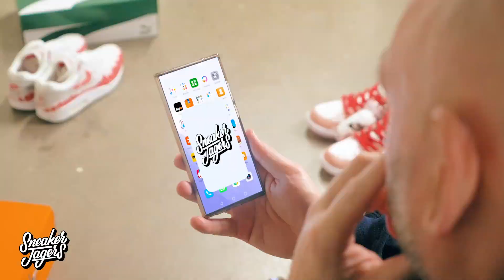De Grote Tim & Tom Sneaker Show Episode 31 | week 27 | Sneaker Release Show | Sneakerjagers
Welkom bij een nieuwe aflevering van De Grote Tim & Tom Sneaker Show Episode 31.

In deze show nemen de in Nederland wereldberoemde sneakerfreaks van het eerste uur, Tim Beumers en Tommy Triggah, je mee in de aankomende releases die je kunt vinden in de Sneakerjagers releasekalender en ben je in ongeveer 45 minuten op de hoogte van alle actuele en gehypte sneakers. ⁠

Voor alle releases in deze show check je de Sneakerjagers Releasekalender

In this show, the world-famous sneaker freaks from the very beginning in the Netherlands, Tim Beumers and Tommy Triggah, will take you along in the upcoming releases that you can find in the Sneakerjagers release calendar and you will be up to date with all current and hyped sneakers.

For all releases in this show, check the Sneakerjagers Release Calendar

 Nieuws Van De Gram

NBA X Nike Dunk 75th Anniversary

adidas ZX 10/8 ‘Candyverse’

LV X Nike Air Force 1

Parra Olympic kits

Nike SB X Tokyo Olympics

Futura en The North Face

Bad Bunny X adidas

Air Jordan 1 High 85 Collega Navy

New Balance X Sneakerjagers

Kut the crap

AUTRY

De Top 5 Van De Week

TOP 5 – Beste Sneakers Van De Eerste Helft Van 2021

MINDER WEERGEVEN